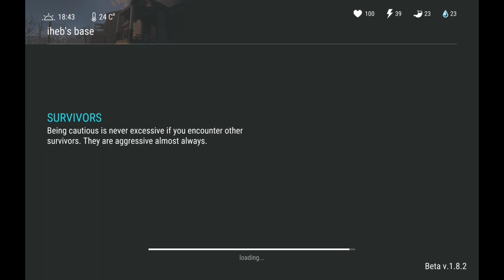Last day on earth survival 1.8.2 raid iheb base + dog try friend 14 demage